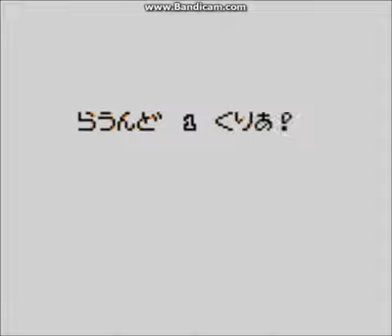Genjin Collection (GB) - GB Genjin Playthrough - Part 1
More Bonk but this time...it's Japanese. Welcome to Genjin Collection, a Japanese only release of all Bonk games on the Game Boy, including a party game that's also in the collection that has a Super Game Boy palette.
Since this is to continue my Bonk series playthrough we will be going through the first game in the collection. GB Genjin/Bonk's Adventure. Unlike the game on the TG-16 it's a game that has different levels and from what I found, a rare turtle power-up.